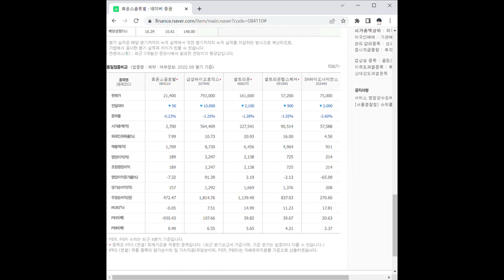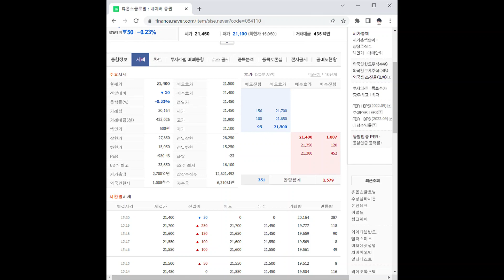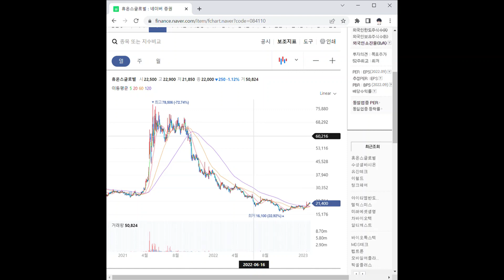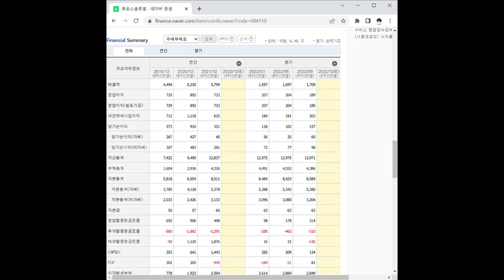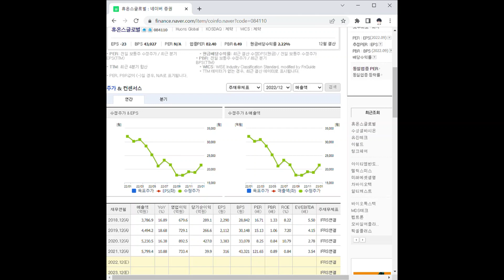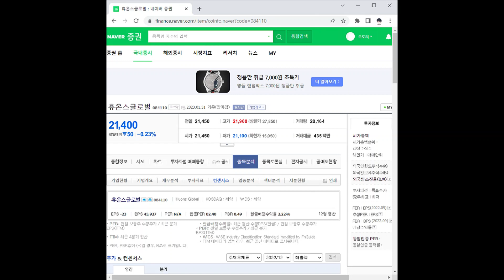휴온스글로벌 주가 전망 및 차트 분석